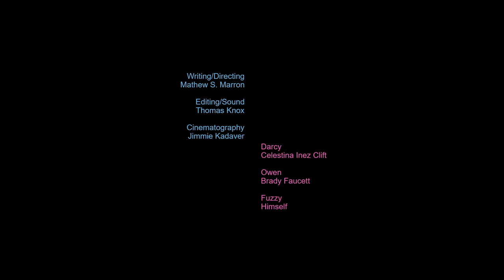FIRST DATE FUZZY - Short Film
Date night gets ruined.